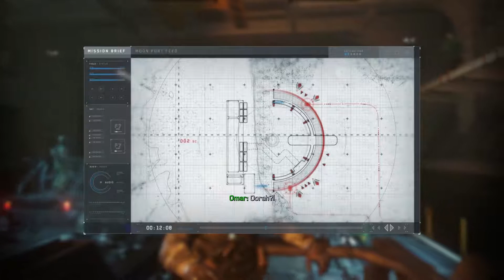TACTICAL COLLISION AFTERMATH - COD: IW - 02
Sci-fi ground combat? Space Battles? WHAT IS NOT TO LOVE?!
Join me in Call Of Duty: Infinite Warfare!